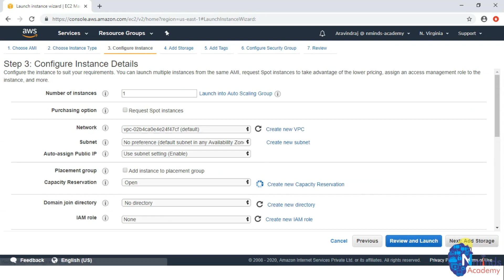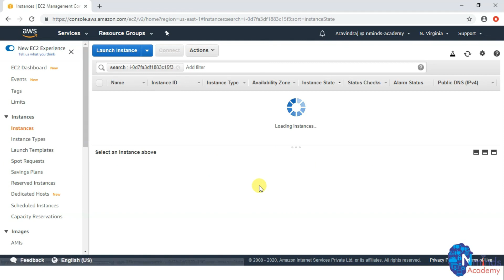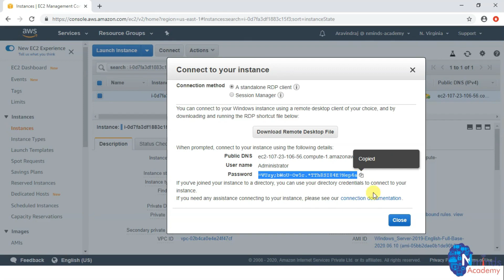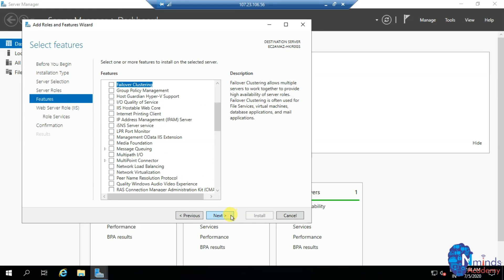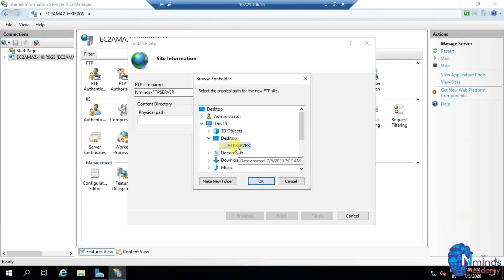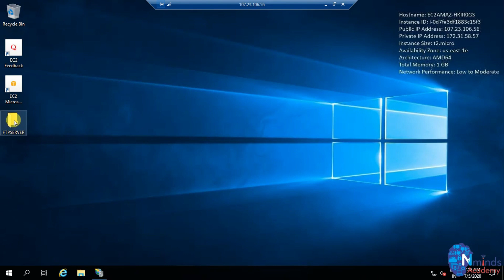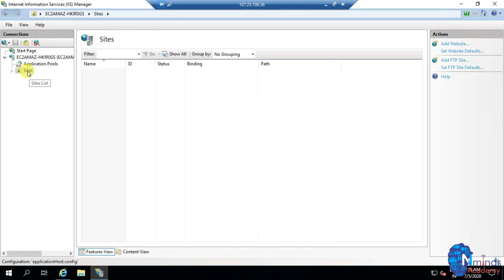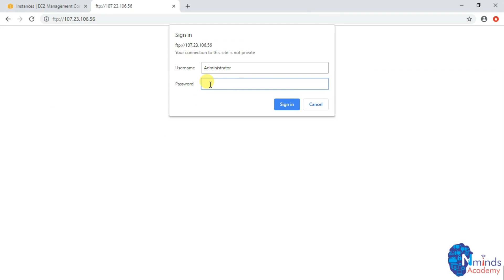#9.How To Configure FTP Server in Windows on AWS EC2 |AWS for Beginners...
In this Video,We will learn How to Configure FTP Server in windows instance  on AWS EC2.

If you want Training,Workshop and Seminor in your college,

We provide Our Services in all Over Tamilnadu.